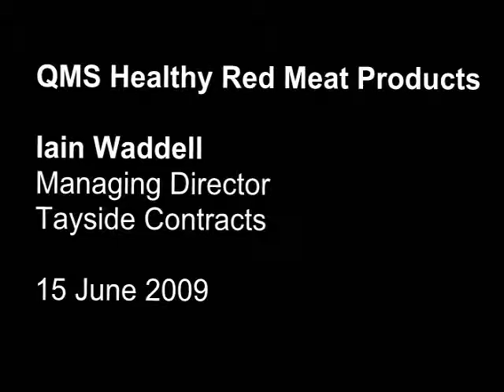Sound Bites Vodcast: Iain Waddell, Tayside Contracts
From the launch of the new product development project and St Andrew's Primary, Dundee